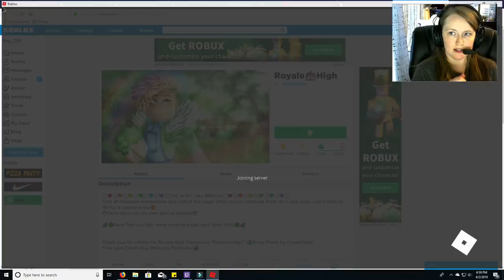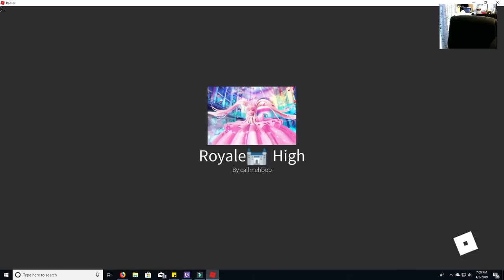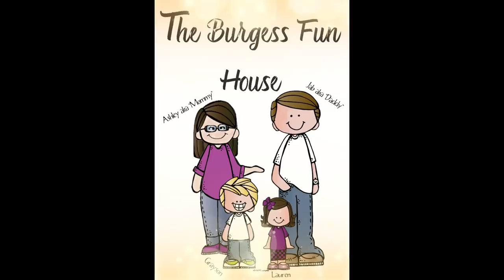Egg Hunt in Royale High-Arctxic's Homestore-13th Store ROBLOX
I have found all 24 eggs in the 7th store in Royale High!  This one was super fast!!  Quick food break then we will be back to doing more videos!